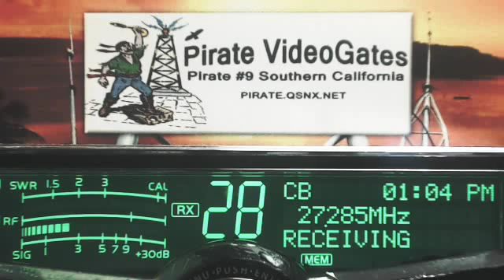JohnyRingo WV, OrangePicker FL, WaterBoy NC, RustyNail FL, MoonShiner FL